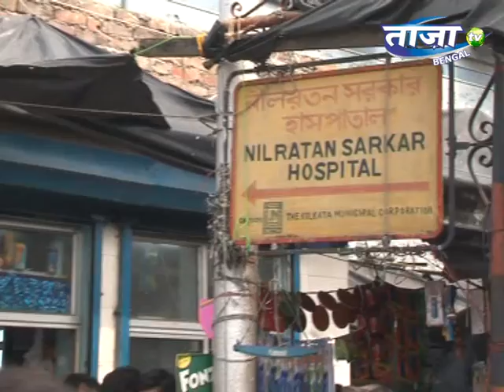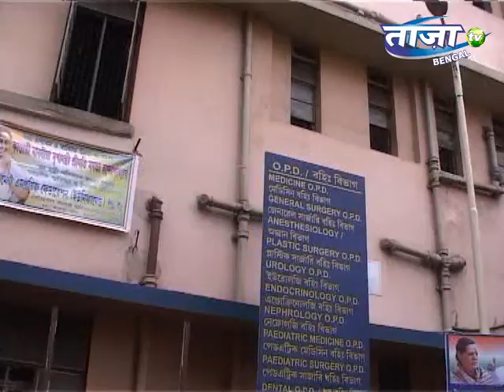Doctors on strike since 115 hours in Kolkata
कोलकाता के एनआरएस अस्पताल में चिकित्सकों पर हमले की घटना के 115 घंटे बाद भी चिकित्सकों का आंदोलन जारी है। शनिवार सुबह इस अस्पताल का आपातकालीन विभाग तो खुल गया है लेकिन आउटडोर अभी भी बंद है। इमरजेंसी में चुनिंदा डॉक्टर और नर्स हैं और किसी भी रोगी को इलाज के लिए अंदर जाने दिया जा रहा है।उसकी पहचान पूरी तरह से सुनिश्चित करने के बाद ही अंदर घुसने की अनुमति दी जा रही है।

Download the TaazaTV App for more: android.taazatv.com ios.taazatv.com